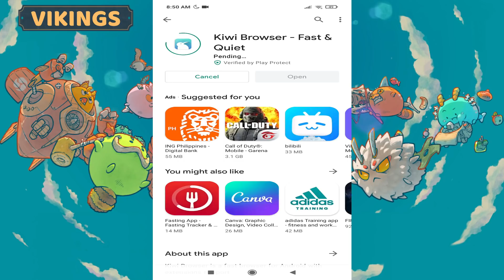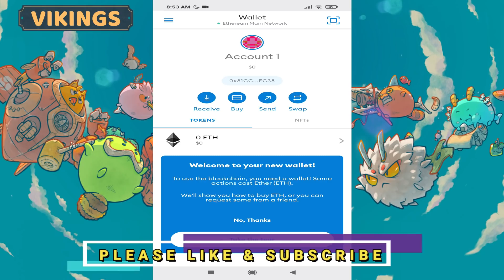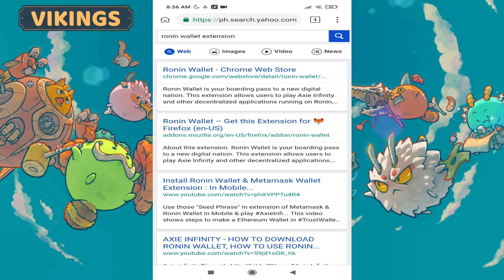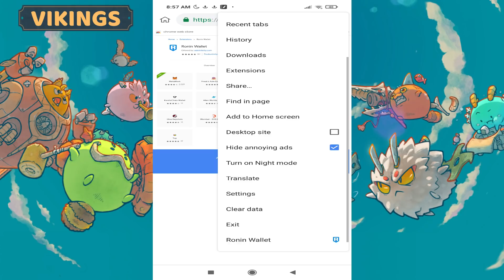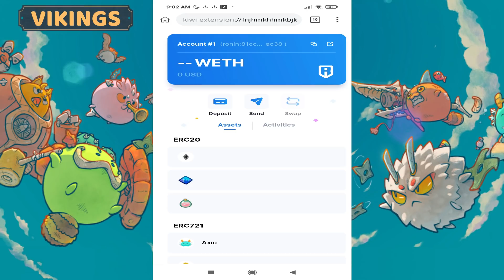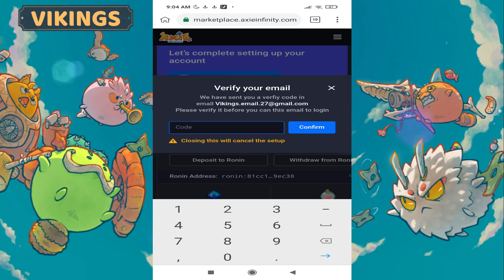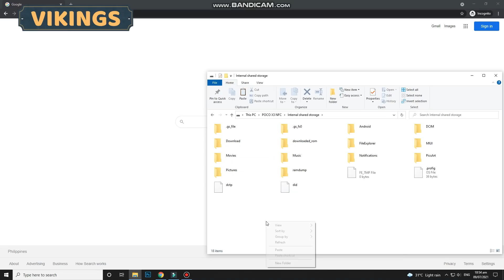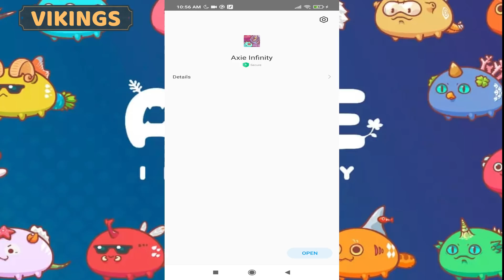Axie Infinity Download and Registration in Mobile Phone (Tagalog)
And since I am not an expert in this field, do not forget to research further and
Always Invest at your own Risk.
Time Stamp
0:00 - 5:49 AxieInfinity paano mag register sa cp
5:50 - 8:18 AxieInfinity Unlinked Metamask Fix
8:19 - 10:38 AxieInfinity Download and Install in Android Phone